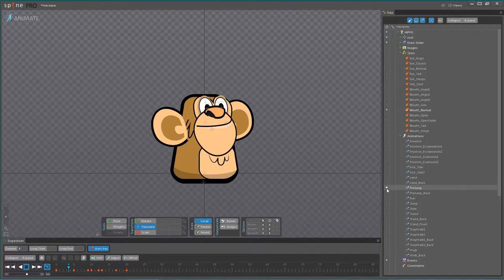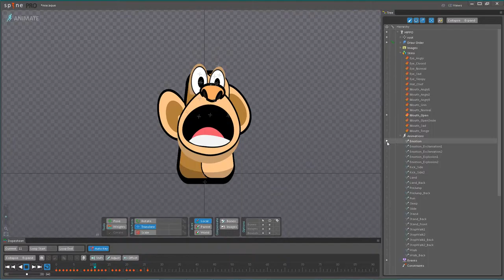macaque Spine 2D skin animation for game ZooPunks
Spine 2D skin animation for game ZooPunks